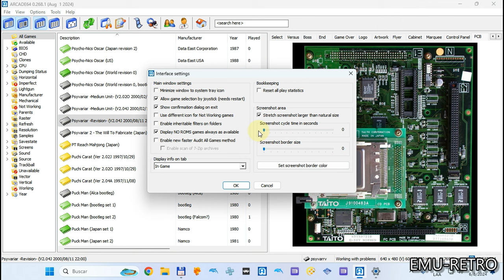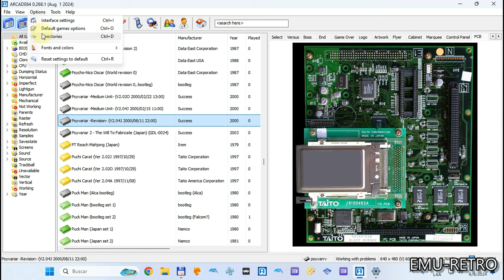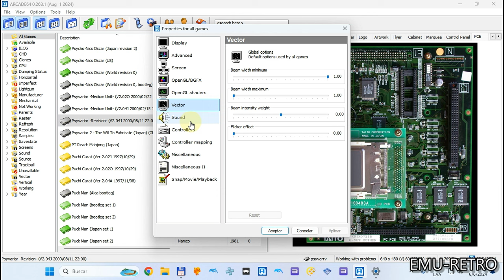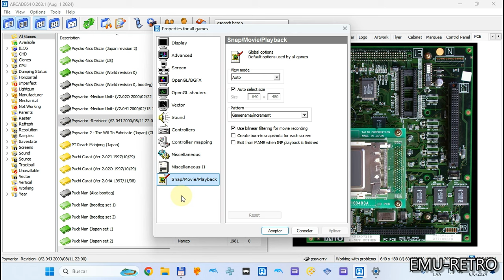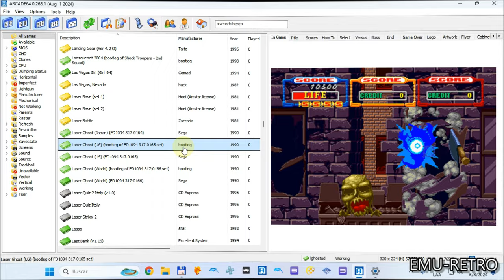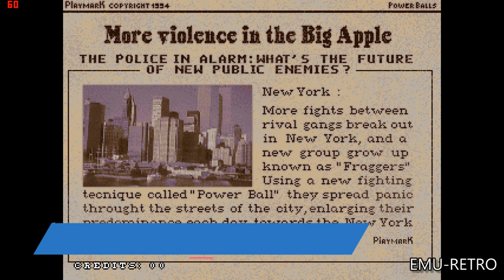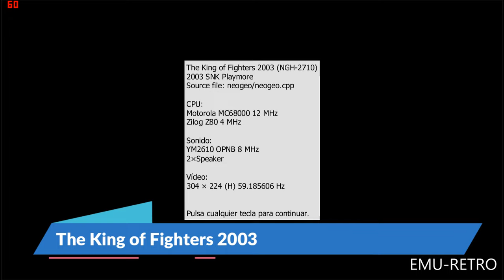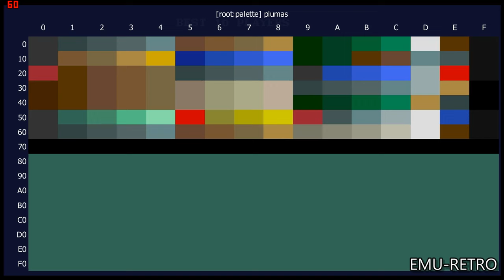MAME 0.268 ARCADE64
Hola amigos!
Hoy les comparto mi test del fabuloso emulador de arcades y fichines el M.A.M.E en su versión 0.268 que como siempre lo pruebo con juegos conocidos y desconocidos.
Espero les guste el video amigos mios!
Ayuda al canal con Mercado Pago.
Tu aporte me ayuda mucho a continuar el canal.
Muchas gracias!!